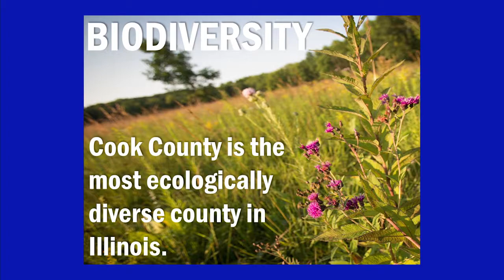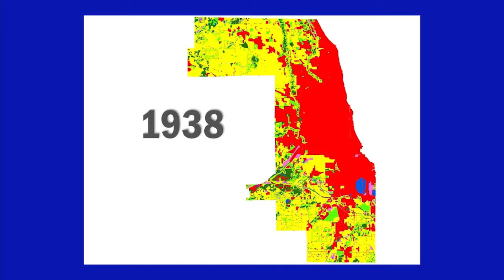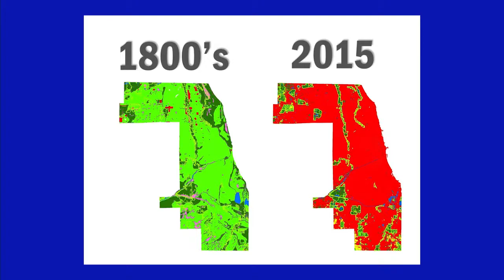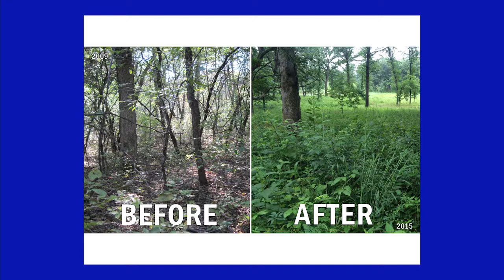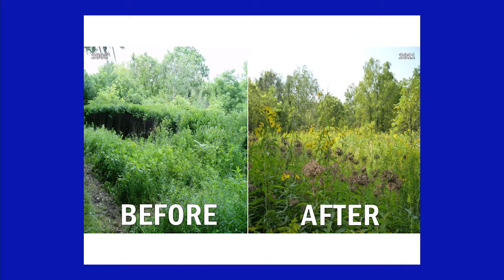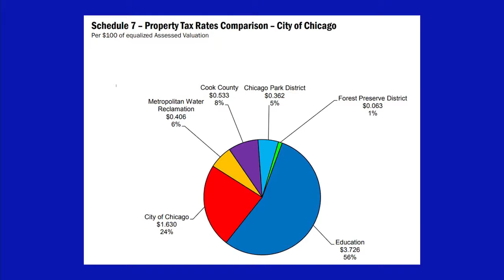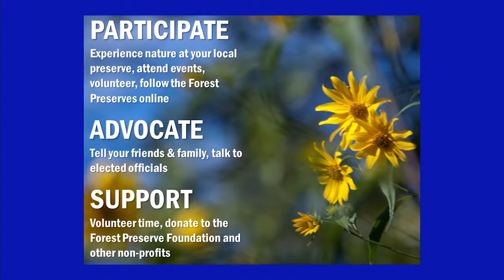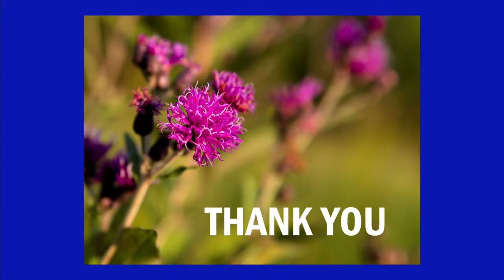The Next Century of Burnham's Forest Preserves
The General Superintendent of the Forest Preserves of Cook County goes over the next century’s conservation plan. This program was recorded by Chicago Access Network Television (CAN TV).